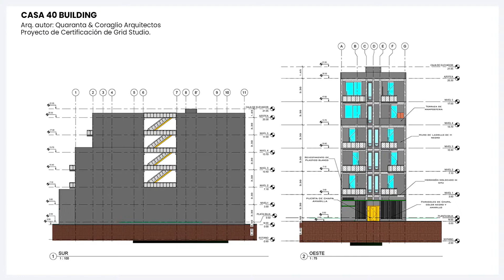CASA 40 BUILDING - CERTIFICACIÓN BIM USER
Proyecto: Casa 40 Building.
Arquitecto autor: Quaranta & Coraglio Arquitectos.
Proyecto de Certificación de Grid Studio de los alumnos Sara María Ponce García y Yelitza Verónica Paz Dólmuz.
Equipo de Trabajo:
Arquitecto Revisor: ALVARO ARRIETA
Coordinador de Proyectos: JORGE ANDRÉ NUÑEZ V.
Render: Jorge Nuñez
Posproducción: Gonzalo Herrera y Esteban Ñañez